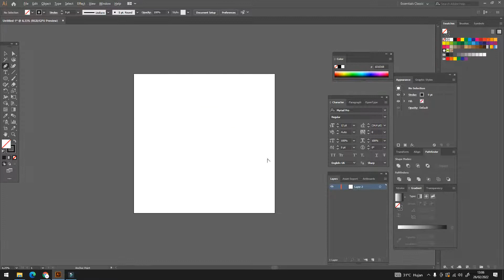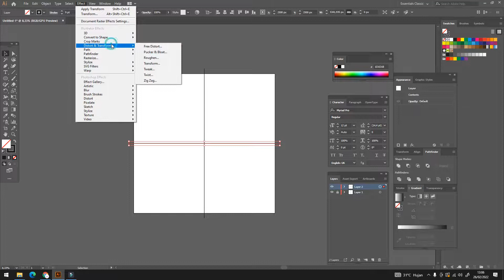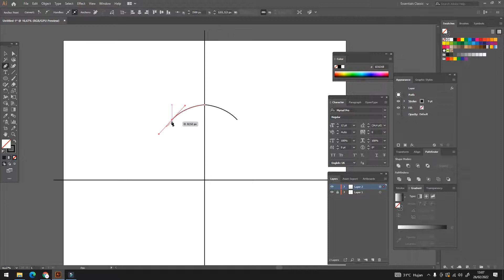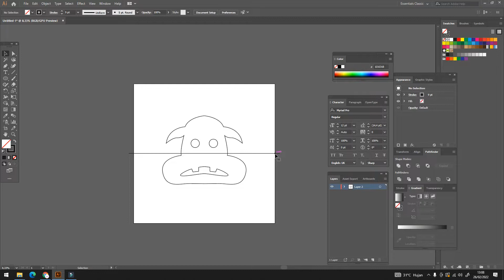MIROR DRAW | Adobe Illustrator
mirror draw on adobe illustrator,
membuat efek miror pada adobe illustrator

thanks for visiting my youtube channel, if interest with my product and want to order

or you want to order personal logo?
faizblackdesigns(at)gmail(dot)com
atau kalian mau mendapatkan pasive income?
sale your design on Shutterstock!

atau mau menjual disain di freepik?